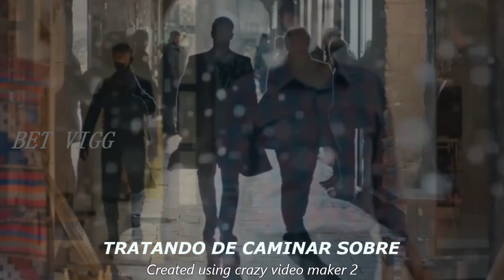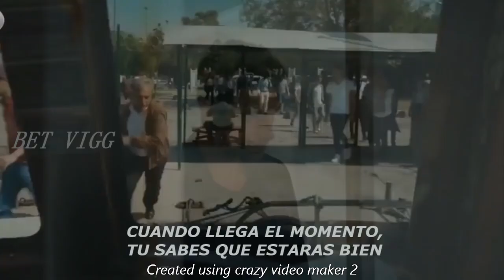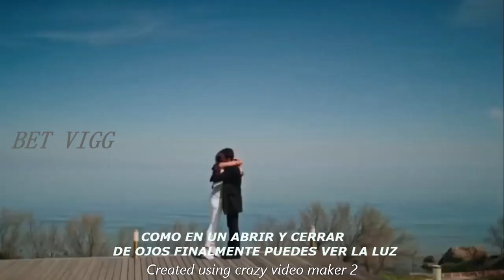IBRAHIM CELIKKOL MEHDI AND FERHAT UN SOLO CORAZON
LOS PERSONAJES PROTAGONIZADOS POR IBRAHIM CELIKKOL, MEHDI KARACA Y FERHAT ASLAN, EXCELENTE ACTOR, MARAVILLOSO SU TRABAJO. HARIKA